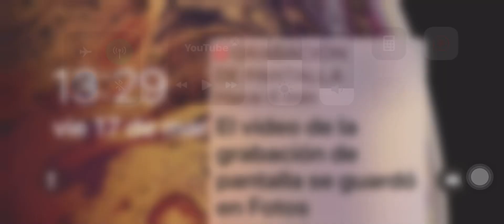The energetic cube design